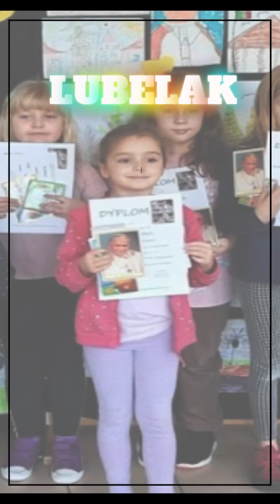Świdnik: Przemierzył niemal wszystkie kontynenty (foto)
Papież, podróżnik i niestrudzony pielgrzym. 16 października obchodziliśmy rocznicę wyboru Karola Wojtyły na papieża. Z tej okazji uczniowie klas 1-3 Szkoły Podstawowej nr 3 wzięli udział w konkursie plastycznym, który odbył się pod hasłem „Święty Jan Paweł II – Wielki Pielgrzym”. Papież Polak przemierzył niemal wszystkie kontynenty, nie zawitał tylko na Antarktydę. Odbył 104 zagraniczne

🗞️ Harcerze sprzątali groby żołnierzy podziemia. Pomagam, bo oni zrobili to dla nas
🗞️ Świdnik: Trendy w tatuażu! Czy wizyta w sklepie dla tatuażystów jest niezbędna do...
🗞️ Drożej niż w markecie, ale wybór nieporównywalny. Sprawdzamy ceny chryzantem
🗞️ Po strzeleniu drugiej bramki gospodarze kontrolowali mecz. Opinie po meczu Bruk-Bet Te...
🗞️ Autobusem na cmentarz w Zamościu. MZK uruchamia specjalne linie